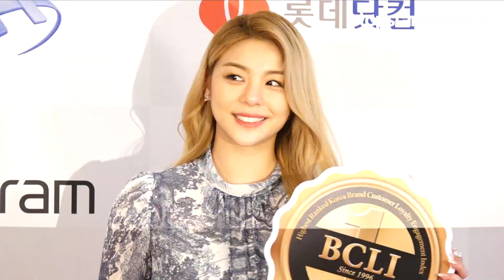[HD영상] 에일리(Ailee), 올 여름 시원시원한 앨범 기대할게요(190417)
4월 17일 오후 서울 영등포구 국제금융로에 위치한 콘래드 서울 호텔에서 ‘2019 브랜드 고객충성도 대상 시상식’이 열렸다.

이날 시상식에는 이엑스아이디(EXID) 하니-에프엑스(f(x)) 루나-이덕화-임창정-백지영-홍진경-오나라-전소민-라미란-유병재-김소혜-이승윤-이장우-타일러 라쉬-에일리 등이 참석해 포토월 행사를 진행했다.

한편, 한국소비자포럼에서 개최하는 ‘브랜드 고객충성도 대상 시상식’은 브랜드 친밀도를 측정, 분석하여 컨설팅을 진행하는 엠블럼과 함께 매년 대한민국 고객충성도 1위를 발표하는 브랜드 시상식이다.

* 관련 기사

[HD영상] ‘2018 AAA’ 윤아, 그녀만의 독보적인 우아함(181128)

[HD영상] ‘2018 AAA’ 차은우, 얼굴 천재 오셨습니다(181128)

[HD영상] ‘2018 AAA’ 박해진, 머리부터 발 끝까지 조각상(181128)

[HD영상] ‘2018 AAA’ 방탄소년단(BTS), “아미 여러분 사랑해요”(181128)

[HD영상] ‘2019 골든디스크’ 트와이스(TWICE), 이미 비주얼 대상감(190105)